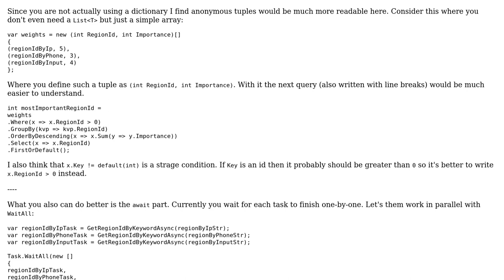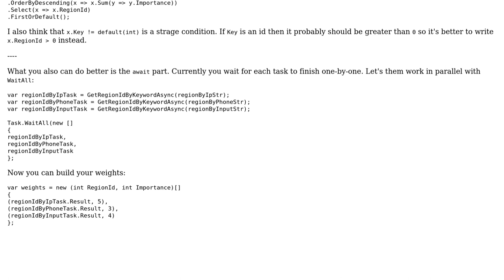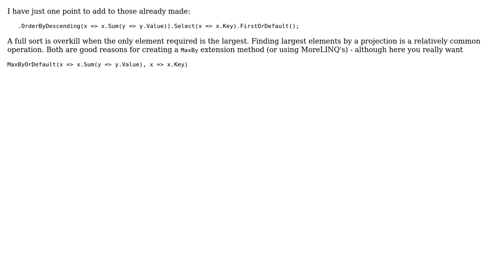Code Review: Determining the region from several sources of information (3 Solutions!!)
Code Review: Determining the region from several sources of information

With thanks & praise to God, and with thanks to the many people who have made this project possible! | Content (except music & images) licensed under CC BY-SA | Music | Images & others | With thanks to user t3chb0t user sDima user Peter Taylor user Limeray user BCdotWEB and the Stack Exchange Network Trademarks are property of their respective owners. You are responsible for your own actions.